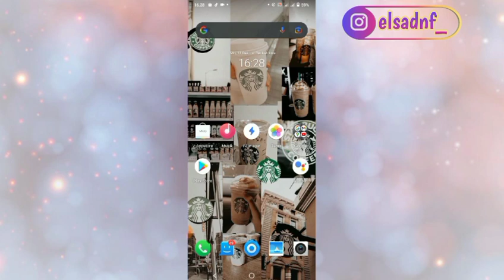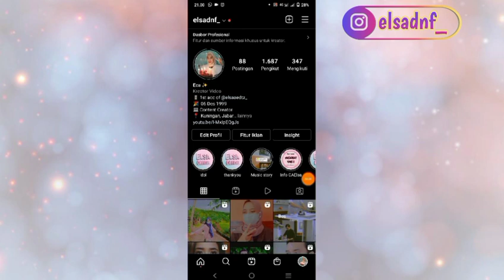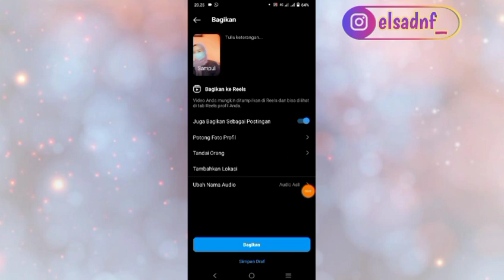Cara bikin Reels DJ loca loca viral kamera naik turun ke atas ke bawah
🍑 SHARE KE TEMEN - TEMEN KALIAN JIKA VIDEO INI BERMANFAAT 🍑

PLEASE WATCH NO SKIP  !